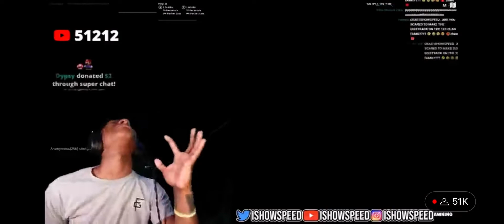ISHOWSPEED VS FAZE SWAY (SPEED RAGED ENDS STREAM)